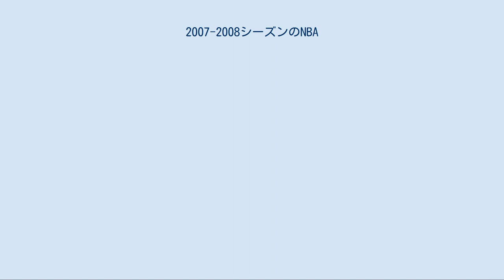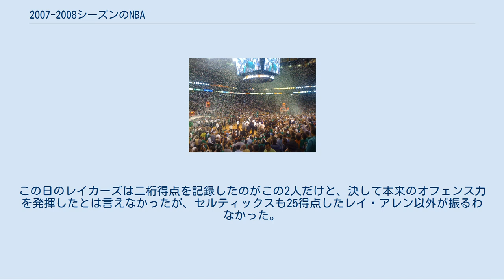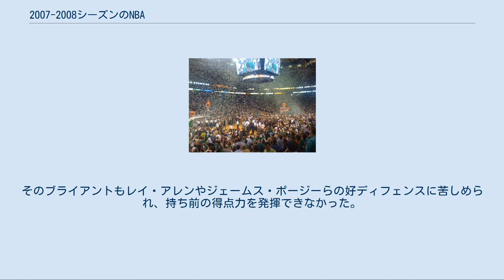2007-2008シーズンのNBA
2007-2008シーズンのNBAは、NBAの62回目のシーズンである。
レギュラーシーズンは2007年10月30日から始まり、2008年6月17日に全日程が終了した。
 ドラフトではグレッグ・オデンとケビン・デュラントが話題を集めた。
ドラフトにエントリーした当時大学1年だった2人は高校生の頃からドラフトにエントリーすれば上位指名確実と言われていたが、彼らが高校を卒業した2006年から高校生によるアーリーエントリーが禁止されたため、それぞれ大学に進学した。
他にも彼らと同じ事情の選手や、NCAAトーナメントを2連覇したフロリダ大学の主力メンバーが揃ってドラフトにエントリーしたため、この年のドラフトは近年にない豊作と言われた。
他には、アル・ホーフォード、マイク・コンリー、ジェフ・グリーン、コーリー・ブリューワー、ブランダン・ライト、ジョアキム・ノア、スペンサー・ホーズ、サデウス・ヤング、アル・ソーントン、ロドニー・スタッキー、ニック・ヤング、マルコ・ベリネッリ、ジェイソン・スミス 、ジャレッド・ダドリー、ウィルソン・チャンドラー、アーロン・ブルックス、アーロン・アフラロ、カール・ランドリー、グレン・デイビス、ジョシュ・マクロバーツ、マーク・ガソル、レイモン・セッションズなどがNBA入りを果たしている。
 オールスターにはK・デュラント、A・ホーフォード、J・ノア、M・ガソルの4人が選出されている。
 ドラフト外選手にはジョエル・アンソニー、アンソニー・トリバーなどがいる。
 詳細は2007年のNBAドラフトを参照 2008年のNBAオールスターゲームはニューオリンズで開催され、134-128でイーストチームが勝利した。
MVPはレブロン・ジェームズが選ばれた。
 ※クリス・ポールは初のオールNBAチーム入りでファーストチームに名を連ねた。
ドワイト・ハワードも初のファーストチーム入り。
 ※デロン・ウィリアムス、カルロス・ブーザーは初のオールNBAチーム入り。
エマニュエル・ジノビリもシックスマンながら初めてオールNBAチーム入りした。
 ※ドワイト・ハワード、シェーン・バティエ、クリス・ポールは初のオールディフェンスチーム入り。
 1980年代に熱戦を繰り広げた名門チーム同士が、それぞれ新たなビッグスリーを従えて再び相見えることとなった。
ファイナルでセルティックスとレイカーズが対戦するのは1987年以来。
また両カンファレンスの第1シードがファイナルに勝ち進んだのは2000年以来のことだった。
 セルティックスがレイカーズのオフェンスを88得点に封じ、初戦を制す。
レイカーズのブライアントはチームハイとなる24得点をあげたがフィールドゴール9/26とシュート精度に欠けた。
 試合は序盤から度々リードが入れ替わる接戦が続いたが、第3Q中盤にセルティックスのポール・ピアースがチームメイトとの衝突で膝を痛めるというアクシデントに見舞われた。
ピアースは自力で起き上がることが出来ず、車椅子でコートを去るという痛ましい光景に、セルティックスは窮地に陥ったかに思われたが、ピアースはすぐに試合に復帰し、その後第3Qだけで15得点を稼ぎ出すと言う活躍を見せる。
ピアースの見事な復活劇に勢いづいたセルティックスは第3Qでリードを奪い返すと、その後はリードを守り続け、大事な初戦を勝利で飾った。
 セルティックスがポール・ピアースをはじめとするビッグスリーのほか、16アシストを記録したレイジョン・ロンドや伏兵レオン・ポウの23得点など、サポーティングキャストの活躍で第2戦も勝利した。
 第4Q残り8分を切ってセルティックスは24点差の大量リードを奪っていたが、ここからレイカーズがコービー・ブライアントを中心に驚異的な追い上げを見せ、残り38秒でついに2点差にまで追いかれるという危うい場面もあった。
 ホームに戻ったレイカーズがようやくシリーズ初勝利をあげた。
ここまでレイカーズはコービー・ブライアントの孤軍奮闘が続いていたが、ベンチプレイヤーのサーシャ・ブヤチッチが20得点と援護すると、ブライアントもシリーズハイとなる36得点をあげた。
この日のレイカーズは二桁得点を記録したのがこの2人だけと、決して本来のオフェンス力を発揮したとは言えなかったが、セルティックスも25得点したレイ・アレン以外が振るわなかった。
 セルティックスがファイナル史上に残る大逆転勝利を飾り、敵地での貴重な一勝をあげる。
 第1Qでは35-14とレイカ...